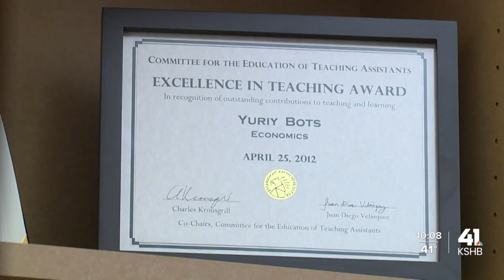William Jewell professor, who holds dual citizenship, anxiously watches war in Ukraine